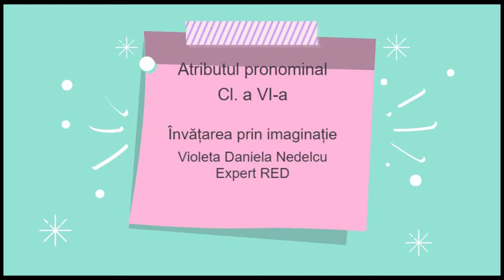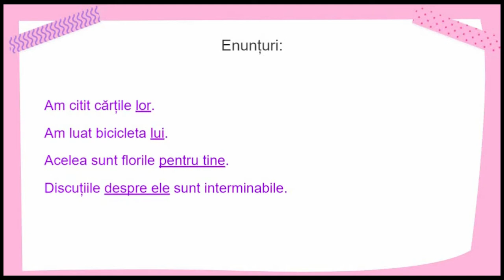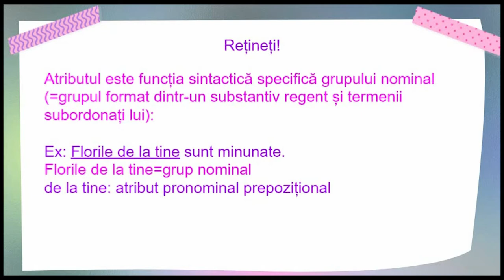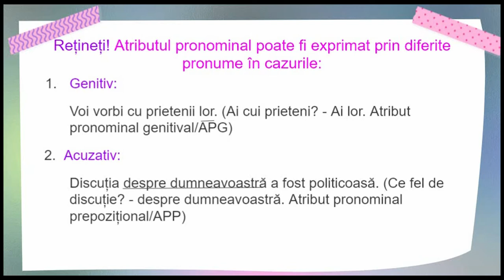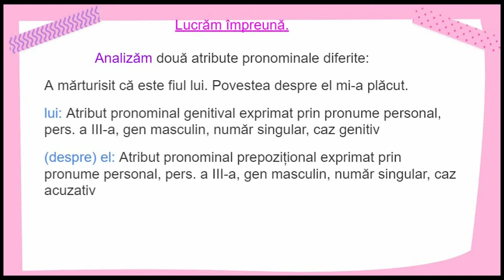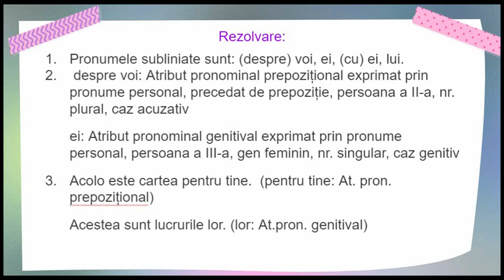Atributul pronominal - Învățarea prin imaginație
I. Învățăm - prin puterea cuvintelor – Panoul motivațional și
Învățăm, făcând. Investigăm.
II Definim, exemplificăm
III. Aplicații.
IV. (Auto)Evaluare cu rezolvare